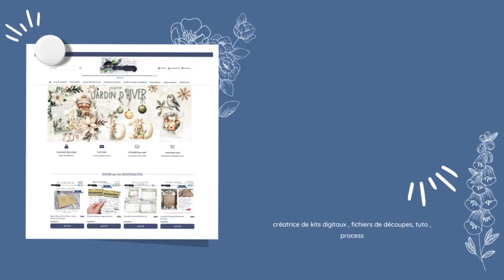TUTO Partie 2 FOLIO Tea Time ( débutant )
Bonjour,  c'est parti pour réaliser le tuto du Folio Tea Time,c'est la 2ème et dernière partie